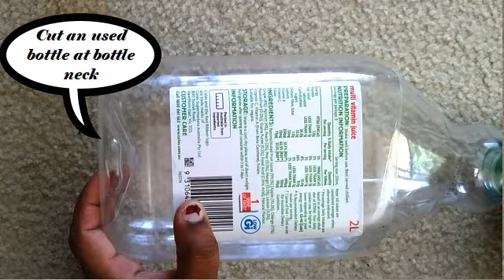DIY Candle holder / Home made craft using waste bottles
Home made candle holder using recycled product. Home decoration idea. Surprise your husband/ wife by making use of recycled items at home for birthday, valentines day, candle light dinner.